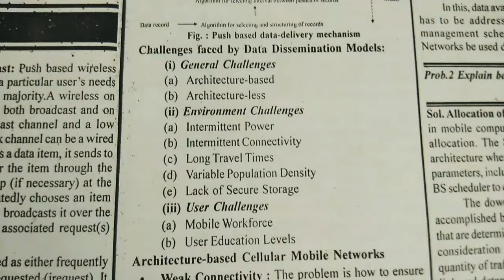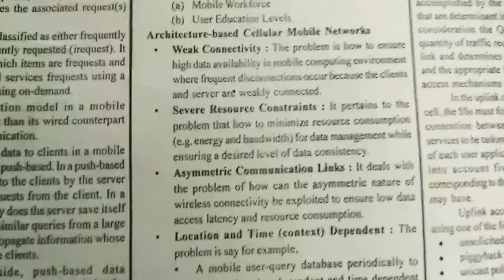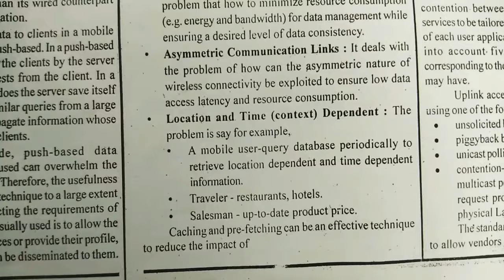Data dissemination in mobile computing | What is data dissemination?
Hello friends this video is about:
Data dissemination in mobile computing,
Data dissemination,
mobile computing,
RTU,
Mobile computing lectures,